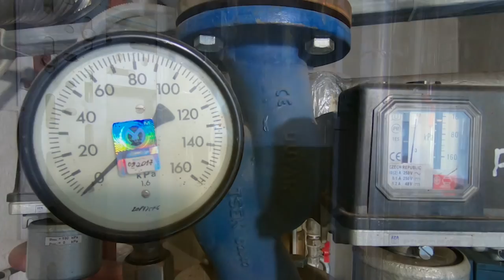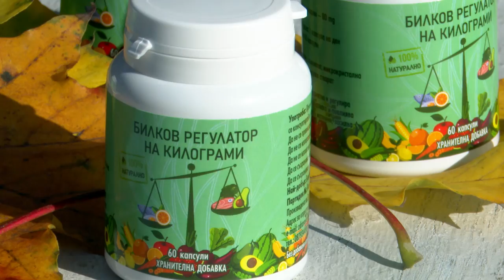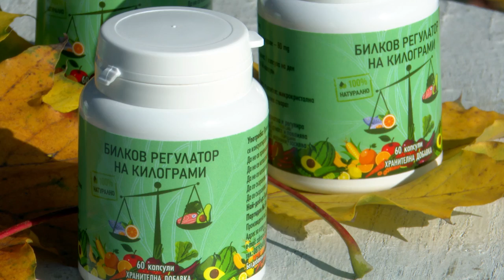BG Маршрути - Билкови регулатори (2021) (INFO) (AED)